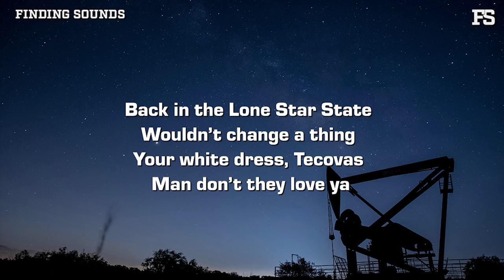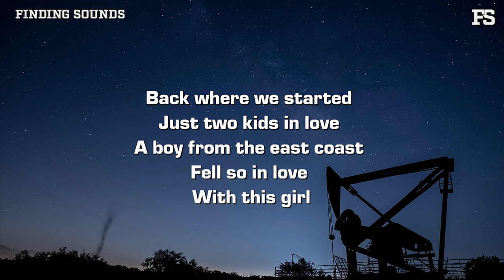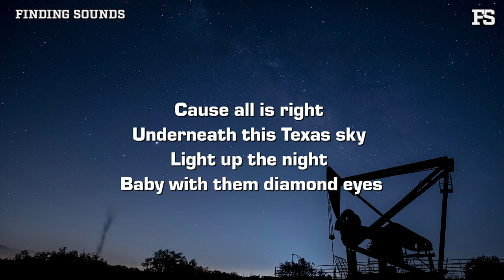Zach Sines - She’s Texas (Lyrics)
Lyrics:

CHORUS
All is right
Underneath this Texas sky
Light up the night
Baby with them diamond eyes

VERSE
Back in the Lone Star State
Wouldn’t change a thing
White dress, tecovas
Man don’t they love ya

We can do whatever
It don’t really matter
As long as I’ve got you

CHORUS
Cause all is right

POST CHORUS
Oh nah nah nah oh she’s Texas
Oh nah nah nah oh so Texas
Oh nah nah nah

VERSE
Back where we started
Just two kids in love
A boy from the east coast
Fell so in love
With this girl